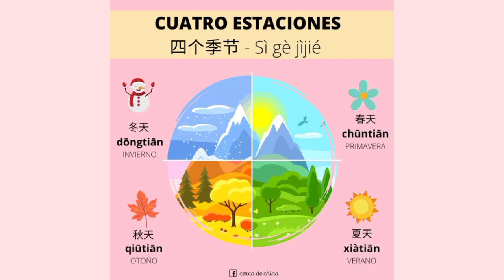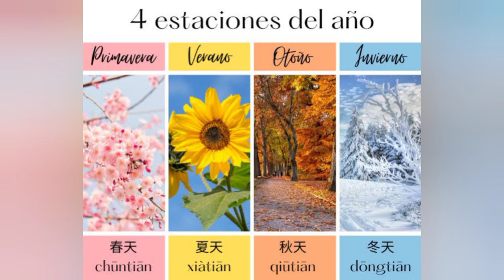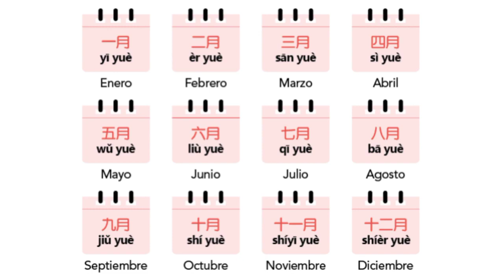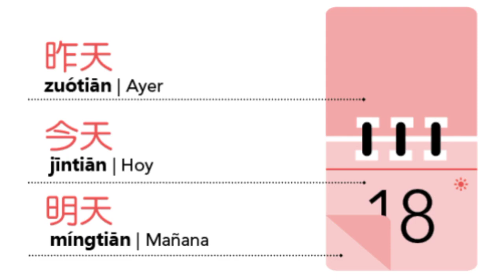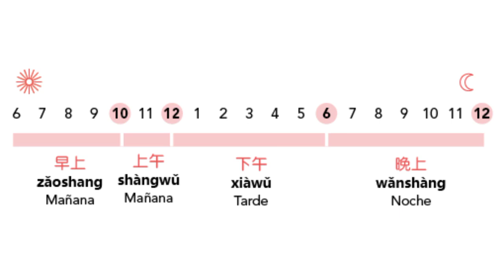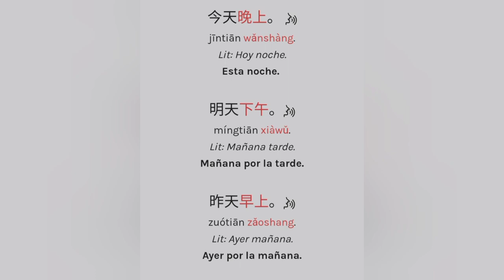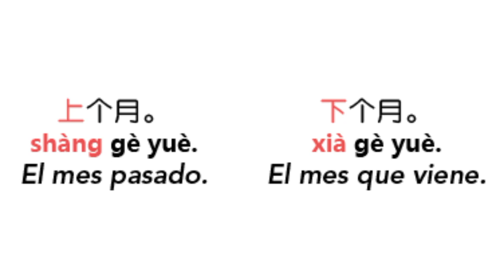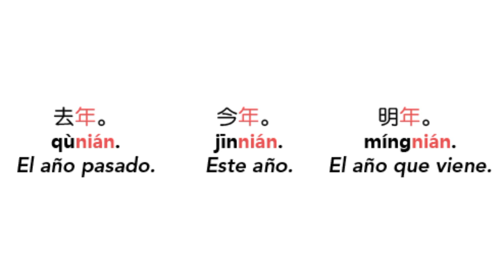meses, estáciones, días Vocabulario en chino mandarín